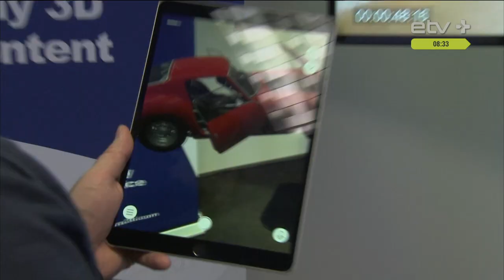Частоты раздора: почему суд приостановил выдачу лицензий на использование 5G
В апреле по инициативе компании Levikom Таллиннский окружной суд остановил открытый конкурс по выдаче лицензий на использование частот в создаваемых сетях связи стандарта 5G до тех пор, пока в судебном порядке не будут улажены все соответствующие вопросы. Обсудим суть конфликта и самую технологию 5G. У нас в гостях Пеэп Пыльдсамм, исполнительный директор фирмы Levikom, крупнейшего эстонского оператора беспроводной широкополосной сети.